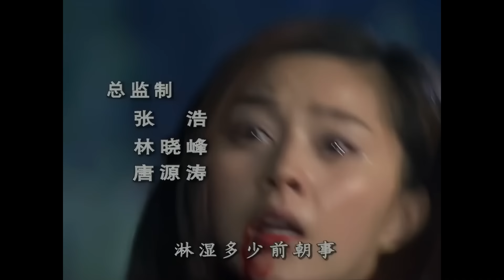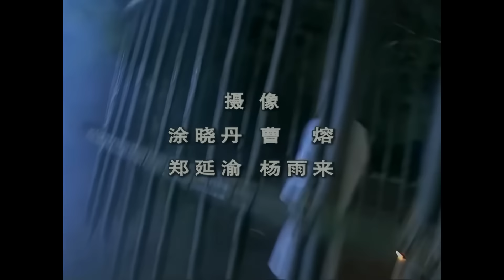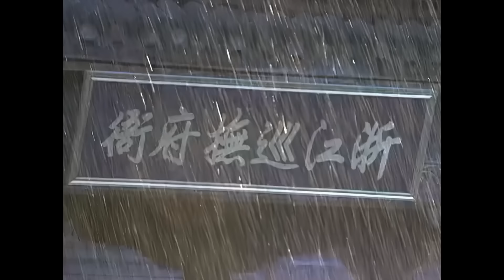គំនុំទឹកដី ភាគទី 22 | រឿងចិន | រឿងភាគចិន | រឿងភាគចិននិយាយខ្មែរ | Full HD 1080p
អំពីសាច់រឿង៖
រឿង​នេះ​មាន​ក្នុង​រាជវង្ស Qing ក្នុង​រជ្ជកាល​អធិរាជ Yong Zheng ។ គោលនយោបាយដ៏ឃោរឃៅ និងឃោរឃៅរបស់ Yong Zheng នាំឱ្យមានការមិនសប្បាយចិត្ត និងការមិនចុះសម្រុងគ្នាយ៉ាងទូលំទូលាយ។ ទន្ទឹមនឹងនេះ ក្រុមមរណៈសម្ងាត់មួយ ដែលដាក់ឈ្មោះតាមអាវុធដ៏គួរឱ្យខ្លាចរបស់ពួកគេ គឺ ហ្គីឡូទីន ដែលហោះទៅជុំវិញការសម្លាប់សត្រូវរបស់អធិរាជ។

ព្រះអង្គម្ចាស់វ័យក្មេង Hong Li បន្លំខ្លួនជាមនុស្សសាមញ្ញ ហើយចាប់ផ្តើមដំណើរត្រួតពិនិត្យទៅកាន់ Jiangnan ។ នៅទីនោះ ព្រះអង្គម្ចាស់បានគេចវេសពីការប៉ុនប៉ងធ្វើឃាតដែលរៀបចំឡើងដោយពួកអភិជនដែលគ្រោងដណ្តើមយកបល្ល័ង្ក ហើយលាតត្រដាងការពិតដ៏គួរឱ្យភ្ញាក់ផ្អើលអំពីកំណើត និងប្រភពដើមរបស់ព្រះអង្គ។ ក្រៅ​ពី​នេះ លោក​ក៏​បាន​ជួប និង​រាប់អាន​ស្រី​ក្រមុំ​ពីរ​នាក់ គឺ Lu Si Niang និង Yu Niang។

គំនុំទឹកដី, ភាគទី 22, រឿងចិន, រឿងភាគចិន,
រឿងភាគចិននិយាយខ្មែរ, Full HD 1080p, គំនុំ, ទឹកដី, គ្រោះលោហិតអង្គាសីល,